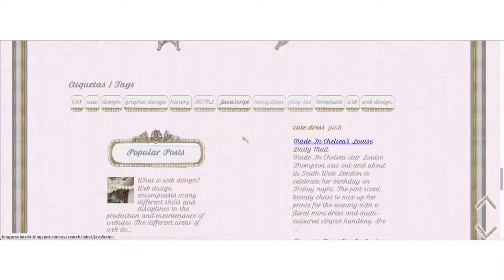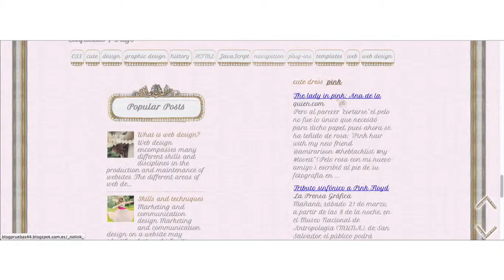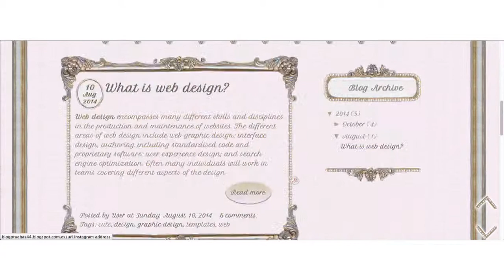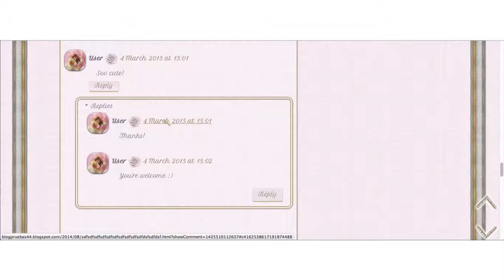Blogger Template Cute Frame French Sweet Lolita Pink & Gold 3 columns